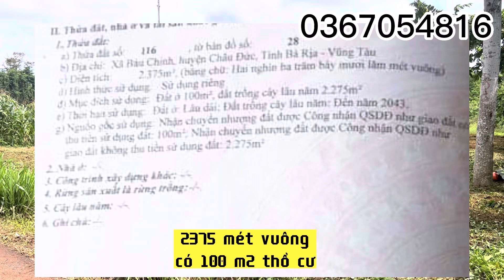chị thu cần bán miếng đất vườn đẹp đường nhựa khu dân cư , bàu chinh châu đức bà rịa vũng tàu giá rẻ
thuộc xã bàu chinh huyện châu đức brvt
đường nhựa thông thoáng khi dân cư
diện tích : 30x80 ( 100m2 thổ cư)
hướng : tây nam
giá : 4ty8